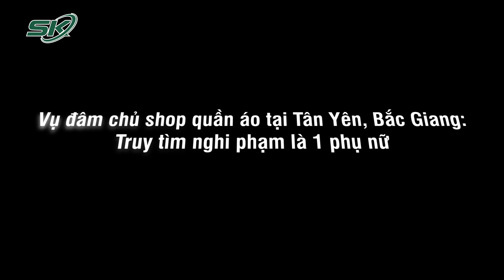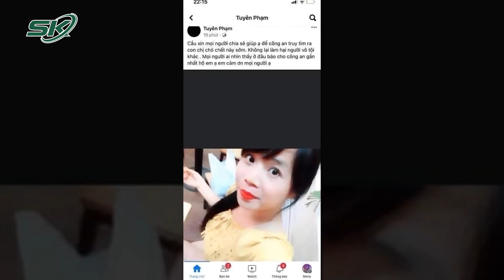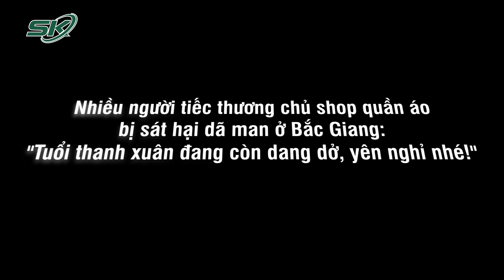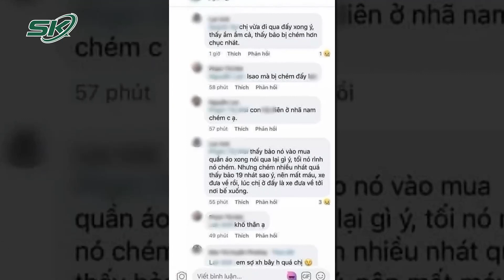Clip Công An Bắc Giang Đã Bắt Được Nữ Nghi Phạm Sát Hại Chủ Shop Trong Ngôi Nhà Hoang | SKĐS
SKĐS | Mới nhất, lãnh đạo Phòng CSHS Công an tỉnh Bắc Giang cho biết đã bắt giữ đối tượng Phạm Thị Hà là nghi phạm sát hại nữ chủ shop quần áo vào tối ngày 11/4. Đây là thông tin đặc biệt quan trọng  đối với người dân sinh sống tại thị trấn Nhã Nam, huyện Tân Yên, Bắc Giang.

Mời quý vị và các bạn xem thêm: Công An Tiết Lộ Nữ Nghi Phạm Sát Hại Chủ Shop Xinh Đẹp Ở Bắc Giang Không Bị Tâm Thần